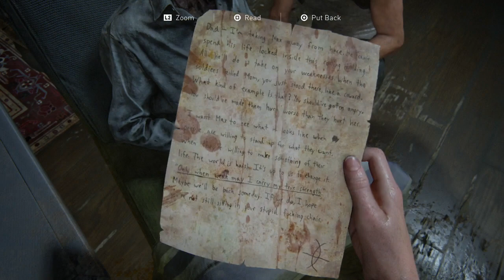The Last Of Us Part II Part 67: Max's Pad (Ps4 Walkthrough Gameplay)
This is a sweet crib.